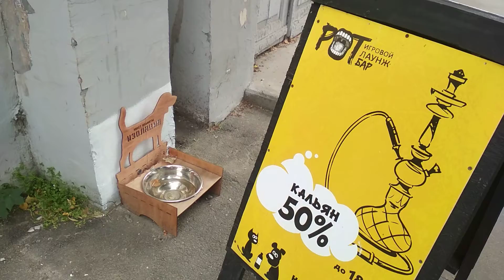На улицах Харькова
На улицах Харькова забота о животных